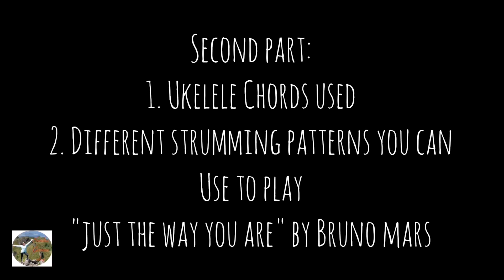Just The Way You Are by Bruno Mars (using C, Am and F chords) | My Ukelele Journey (Tagalog)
This video is dedicated to my Lola.

Contents:
00:53 Introduction
03:53 First Part: Just The Way You Are by Bruno Mars Instrumental
in collaboration with my sister, SAPPHIRE G. (pianist)
Second Part:
09:05 1. 3 chords used and how to execute it
12:00 2. Different ukelele strumming patterns you can use to play Just The Way You Are by Bruno Mars

Lyrics: Just The Way You Are by Bruno Mars

I say

Yeah

Yeah